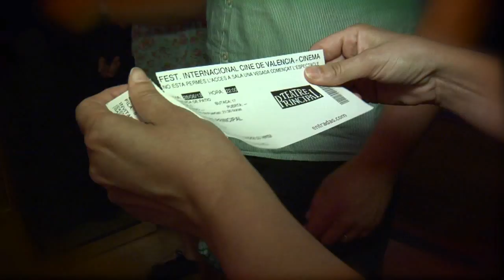Gala de Clausura de la 28 edición del Festival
Festival Internacional de Cine de Valencia Cinema Jove